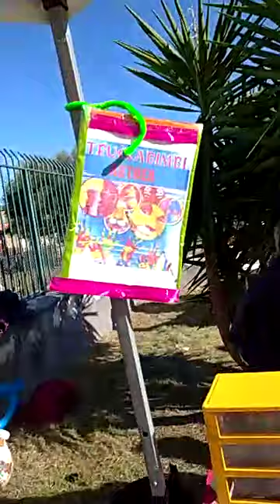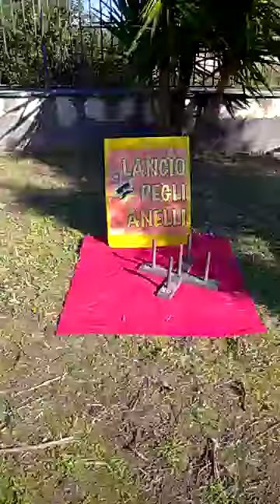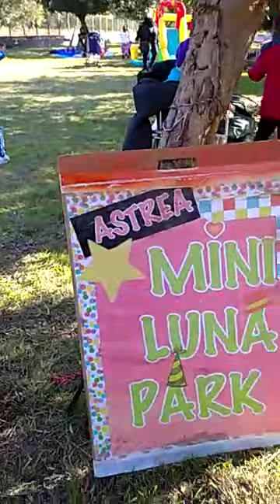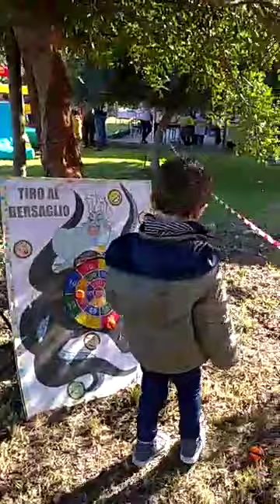Epifania 2020 6